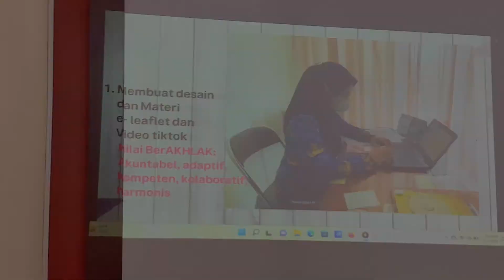Inovasi ASN - Optimalisasi Penyuluhan "MKJP" di Puskesmas Tirto II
Podcast Inovasi ASN - Pelatihan Dasar CPNS Angkatan 160 dengan topik Optimalisasi Penyuluhan Metode Kontrasepsi Jangka Panjang (MKJP) Untuk Meningkatkan Keikutsertaan Pengguna MKJP di Puskesmas Tirto II Kabupaten Pekalongan
Oleh : Frisca Prastyana, A.Md.Keb (Pemerintah Kab Pekalongan)

BPSDMD Provinsi Jawa Tengah